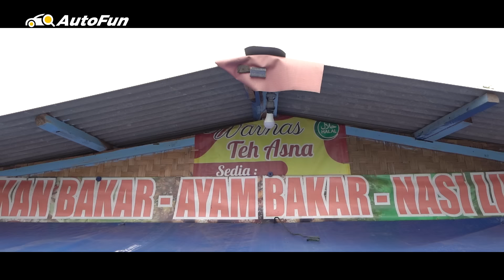Bawa STARGAZER Liburan Lewat Jalan Terjal, Sanggup? | AutoFunTrip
Kalau biasanya Stargazer kami bawa wara-wiri dalam kota, kali ini jadi ajang pembuktian. LMPV paling fenomenal di tahun ini kami bawa berlibur dengan jalanan yang cukup terjal. Demi mendapat pemandangan indah dari mulai gunung hingga pantai. Apakah ia sanggup memanjakan kami? Simak di AutoFun Trip!

Follow Us